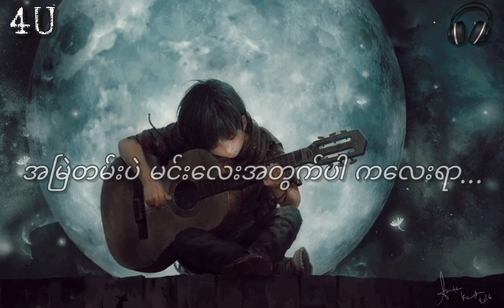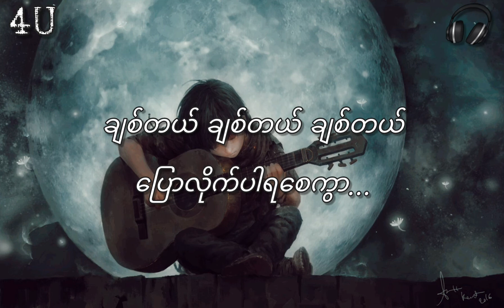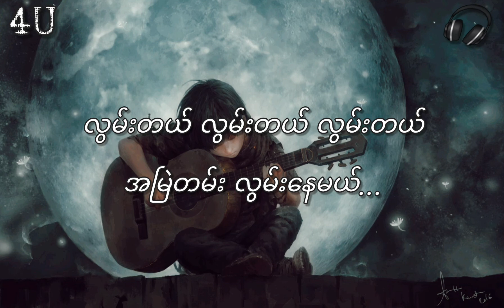​ကောင်မ​​လေး// G Lay